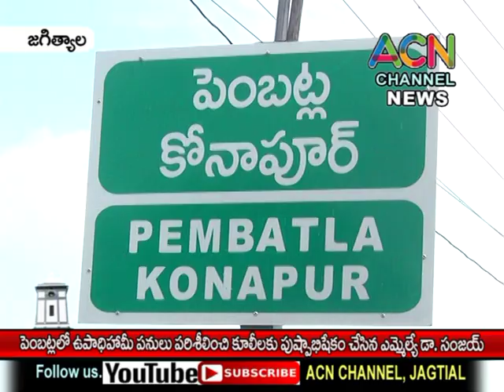జగిత్యాల: పెంబట్ల లో ఉపాధి హామీ పనులు పరిశీలించి కూలీలకు పుష్భాషేకం చేసిన ఎమ్మెల్యే డా. సంజయ్